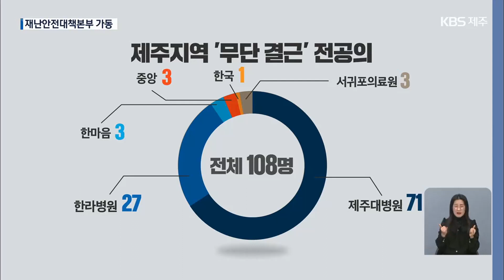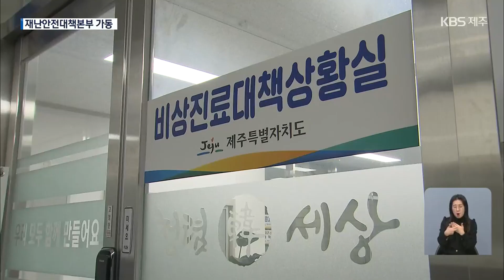커지는 의료 공백에 불안한 제주도민들…‘재난안전대책본부’ 가동 / KBS 2024.02.23.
의대 증원을 둘러싼 정부와 의사들 간의 갈등이 커질수록 열악한 의료 체계에 놓인 제주도민들은 불안해하고 있습니다.
제주에서 가장 규모가 큰 병원들은 정부의 현장점검도 늦어지며 의료 공백 우려가 큽니다.